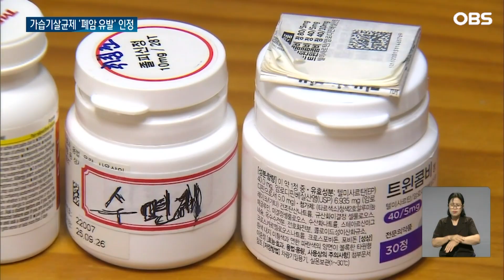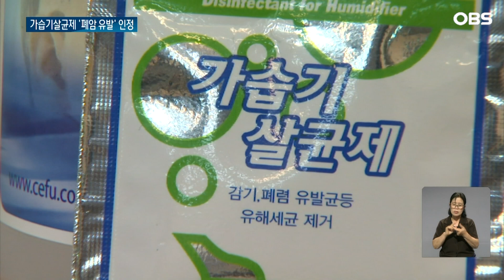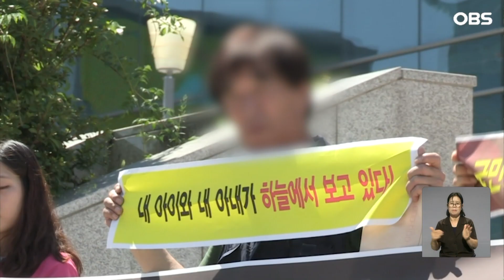12년 만에.. '가습기살균제-폐암 연관' 인정 / OBS 뉴스O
【앵커】
가습기 살균제 참사가 발생한 지
12년이 흘렀는데요,
이제야 환경부가 가습기 살균제가
폐암을 일으킬 수 있다는 사실을
공식 인정했습니다.
 조유송 기자입니다.

【기자】

수북하게 쌓인 갖가지 약들.

88살 김용덕 씨는 폐암 수술 이후 극심한 합병증을 앓고 있습니다.

부정맥과 피부염, 수면 장애 등 종류만 십 수가지입니다.

[김용덕 / 피해자: 중풍 걸린 게 지금까지 완치가 안 됐어요. 근데 계속 약을 먹으니까 괜찮고, 막 온몸이 가렵고, 거동을 못 했죠.]

70살이던 2005년부터 가습기 살균제를 믿고 쓴 기간만 4년.

담배를 피운 적도, 가족 중 폐암 환자도 없고, 운동도 좋아했던 터라 살균제의 화학 성분이 폐를 망가뜨린 원인이 됐을 거라 생각합니다.

[김용덕 / 피해자: 좌우간 호흡이 곤란하고, 호흡을 하면 가슴이 여기가 막 옥죄고 하니까, 그래서 진찰을 했더니 그냥 바로 입원하라고 하면서 폐암이라고….]

정부가 처음으로 가습기 살균제로 인해 폐암이 일어날 수 있다고 공식 인정했습니다.

임산부 4명의 폐가 굳고 난 뒤 12년 만입니다.

다만 폐암 발생엔 가족력 등 다른 원인도 있을 수 있다고 보는 상황.

먼저 공업용 향균제인 폴리헥사메틸렌 구아니딘 성분이 든 살균제를 사용했고, 젊으면서 흡연하지 않은 피해자부터 구제하기로 했습니다.

이번에 인정된 폐암 사망자는 30대 비흡연 남성 1명입니다.

가습기살균제 폐암 진단만 206명에 달하는 만큼, 피해 인정 속도가 더디다는 지적입니다.

[최예용 / 환경보건시민센터 소장: 정부는 지금 개별 심사를 그것도 지금처럼 한 명, 한 명 이런 식으로 하고 있는 상황입니다. 피해자들은 죽어갑니다.]

가습기살균제 피해를 신고한 8천여 명 가운데 현재 1천800여 명은 세상을 떠났습니다.

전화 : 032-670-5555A